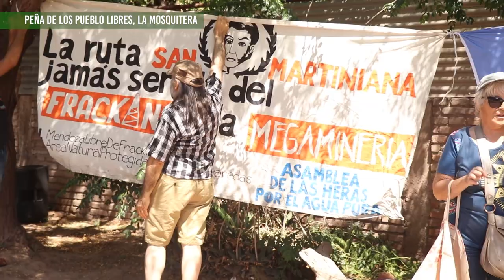La Mosquitera celebró la tradicional Peña de los Pueblos libres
El domingo 20 de noviembre de 2022, organizaciones sociales y culturales participaron del evento convocado por la asociación comunitaria La Mosquitera de El Bermejo, Guaymallén, y el Movimiento Independiente de Músicos Mendocinos MIMM. La Peña congregó músicos y músicas de toda la provincia así como artistas y feriantes populares, que ofrecieron sus productos en un espacio de economía justa y solidaria.